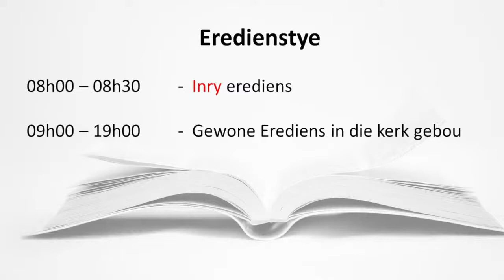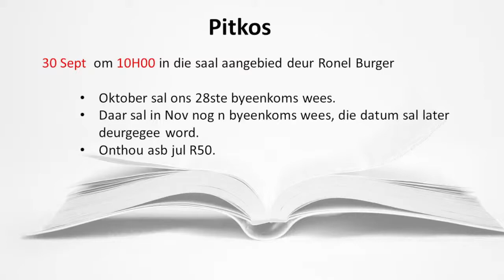Erediens 26 September 2021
Die stroom sal vanaf 09:10 beskikbaar wees.